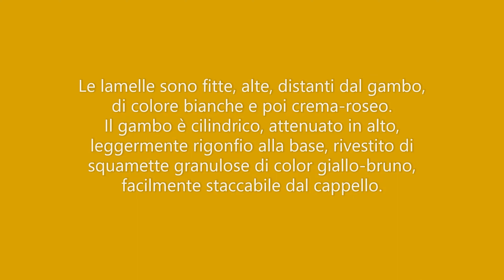Nel Regno dei funghi , Macrolepiota mastoidea !!!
Macrolepiota mastoidea  (Fr.: Fr.)

Cappello 6-18 cm, inizialmente globoso con umbone prominente, poi conico campanulato, infine piano convesso, sempre con umbone pronunciato, mammellonato. Cuticola inizialmente unita, color nocciola o ocra, poi dissociata in piccole squame, più rade verso il margine, con sfondo sericeo color crema; la zona umbonale resta unita, a contorno irregolare. Margine eccedente, feltrato. Lamelle fitte, con lamellule, fragili, libere, separate dal gambo da un collarium. Gambo cilindrico, slanciato, con bulbo basale poco accentuato, facilmente separabile dal cappello, pieno, poi cavo, di colore crema pallido, ricoperto da screziature ocra brunastre, formate da una fine punteggiatura. Anello semplice ma robusto, bianco sulla faccia superiore, ocraceo sulla faccia inferiore, finemente frangiato al margine. Carne soda, biancastra, immutabile, talvolta brunastra alla base del gambo. Sapore gradevole di nocciola. Cresce gregaria, dall'estate all'autunno, nei boschi, nelle schiarite, nei prati. COMMESTIBILE. Macrolepiota mastoidea si distingue per il cappello decorato da fini squamette, con un umbone mammellonato, il gambo con screziature puntiformi ocracee ed anello semplice.